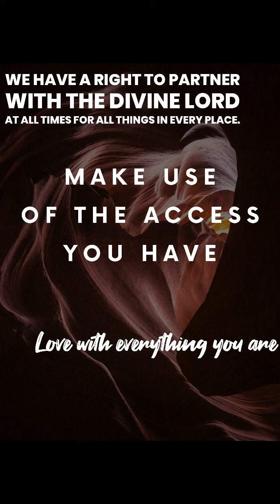You have a right to partner with the divine spark within you.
A lot of things are going on in the world today. So much so that we often forget that we have the power to change our perspective and paradigms. This change billows into how we interact with the world and hence changes our experience of life. We have a right to partner with all that life is! It is a right freely given to us through the manifest wisdom of GOD, the secret of all ages: CHRIST in us (YAHWEH embodied). We can partner, so do so.